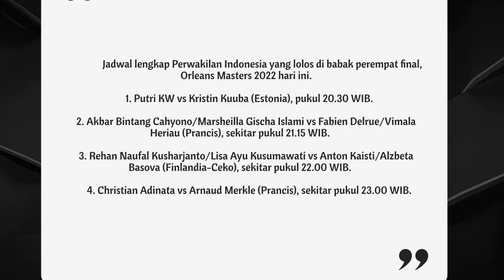🔴Kusharjanto/Kusumawati (INA) vs Anton/Basova (Fin/Cze) - Quarterfinal Orleans Masters 2022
Live, Turnamen Orleans Masters 2022 sudah memasuki babak perempat final, di babak ini ada 4 perwakilan Indonesia yang akan berjuang untuk merebut tiket ke semifinal.

Salah satunya ada Ganda campuran Kusharjanto/Kusumawati yang lolos ke perempat final usai mengalahkan wakil Denmark, Mathias/ Magelund  di babak sebelumnya.

Selanjutnya, di babak perempat final, Kusharjanto/Kusumawati akan berhadapan dengan Anton/Basova, Finland, ceko

Head to head, kedua pasangan belum pernah bertemu sebelumnya, jadi bisa dikatakan bahwa di Orleans masters 2022 ini, jadi laga perdana kedua pasangan.

Bertempat di Palais des Sports, Orleans, Prancis, kedua pasangan akan bertanding merebut tiket semifinal, laga nantinya akan dimulai sekitar pukul 22.00 WIB di Court 2.

Babak perempat final ini, bisa diikuti via live score
BWF Tournamentsoftware maupun lewat website BWF. Sedangkan tayangan live streaming Orleans Masters 2022 seluruh court bisa ditonton via channel youtube federasi badminton Prancis (Fédération Française Badminton).

Untuk Jadwal lengkap Perwakilan Indonesia yang lolos di babak perempat final, Orleans Masters 2022 hari ini, bisa kalian lihat disini

1. Putri KW vs Kristin Kuuba (Estonia), pukul 20.30 WIB.

2. Akbar Bintang Cahyono/Marsheilla Gischa Islami vs Fabien Delrue/Vimala Heriau (Prancis), sekitar pukul 21.15 WIB.

3. Rehan Naufal Kusharjanto/Lisa Ayu Kusumawati vs Anton Kaisti/Alzbeta Basova (Finlandia-Ceko), sekitar pukul 22.00 WIB.

4. Christian Adinata vs Arnaud Merkle (Prancis), sekitar pukul 23.00 WIB.

Oke gaes, buat kalian jangan lewatkan Aksi Kusharjanto/Kusumawati malam ini ya, beri dukungan dan doa kalian, agar mereka bisa meraih kemenangan dan lolos ke semifinal.